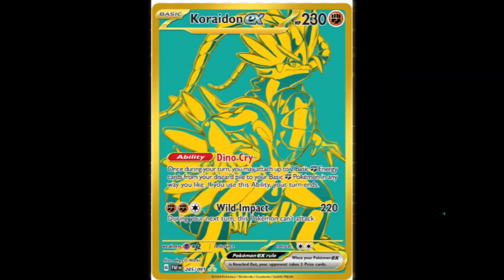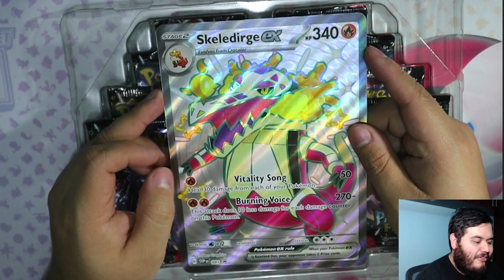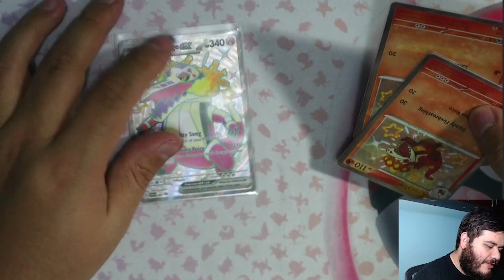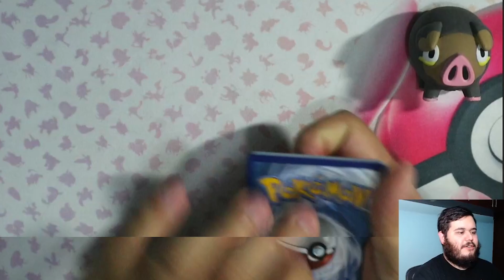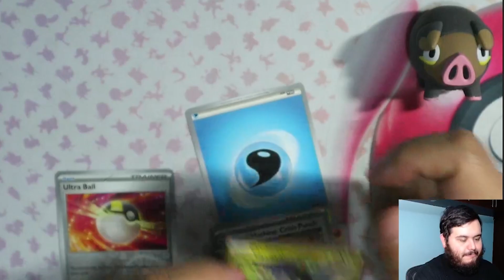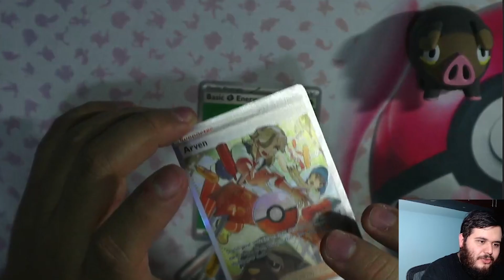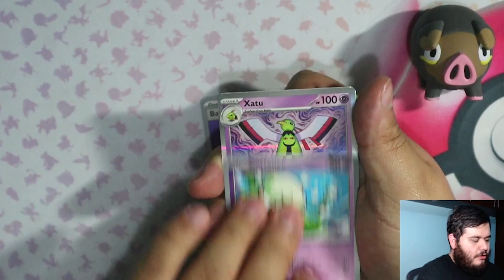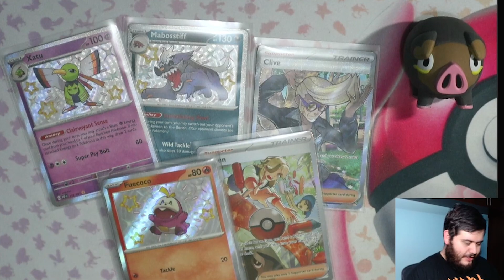Premium Collection Paldean Fates *Skeledirge ex*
Vamos con poder de cocodrilo de fuego! Cual premium Collection Box les gusto mas de las 3?
Vamos a ver que tantos Shinnys obtenemos.
Gracias siempre a madhouse33 por ayudar a conseguir el producto.